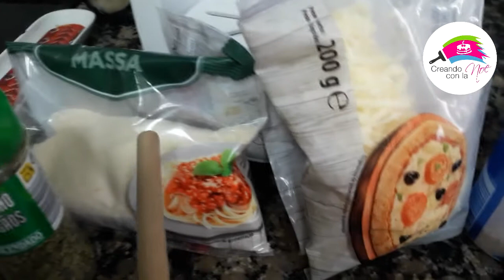Lassagña de berenjena. RECETAS DE COCINA.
de En esta ocasiòn vamos a elaborar una deliciosa Lassagña de berenjena,que muy seguramente deleitarà a los amantes de las verduras.
CREANDO CON LA NOE.